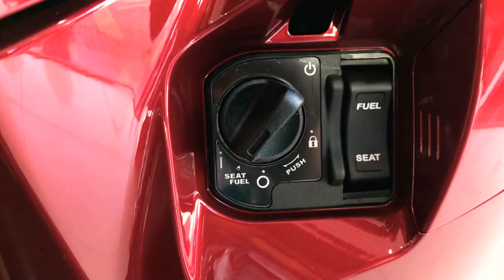Honda lead den mờ